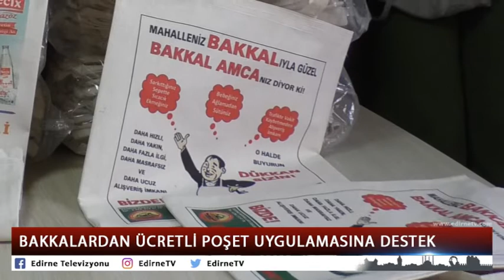BAKKALARDAN ÜCRETLİ POŞET UYGULAMASINA DESTEK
Edirne Bakkallar ve Tekel Bayileri Odası Başkanı Süleyman Yaşagör, 1 Ocak’ta başlayacak ücretli poşet uygulamasında rulo poşetler için ücret alınmayacağını söyledi. Yaşagör, ücretli poşet uygulamasını desteklediklerini açıkladı.